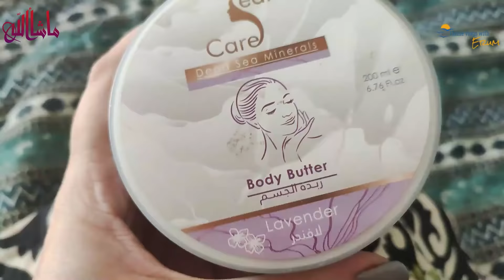Valima Vlog || get ready with me || kesay tayar hue kia pehna || Home with Erum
Recipes